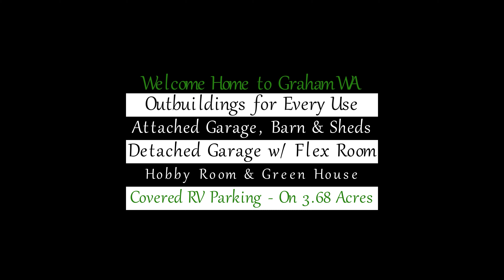Welcome Home to Country Living - Graham, WA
Welcome Home to over 3.5 Acres in Tranquil Country Setting. Rambler Features Warm & Inviting Living Room w/ Picture Windows, Ceiling Fan & Ductless Mini-Split. Large Kitchen w/ Eating Space boasts Center Island w/ Cooktop & Skylights. Large Bedrooms & Spacious Bath complete this home. Grounds are Landscaped & Fully Fenced with Electric Gated Entrance. There's Outbuildings for Every Possible Use. Hobby/Craft Room or Pool Table/Gaming Space with Attached Storage. Detached Oversized 2 Car Garage w/ Large Flex Room Above Featuring Skylights, Covered RV Parking and Storage Shed. Barn with additional Storage Shed. A Gardener's Dream w/ 2 Storage Sheds for All Garden Tools and Greenhouse and Additional Covered RV Space. Country Living at Its Best!

For More Information or Private Showing Call/Test or Email
Shirley's Real Estate Group/John L Scott